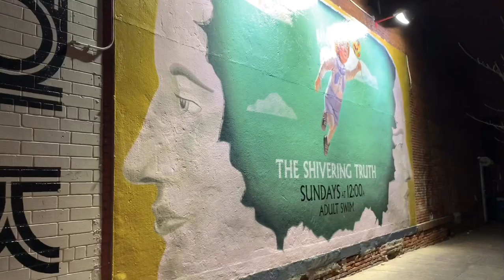VLOGMAS 2018 Day 23 | The one with PJ Morton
Check out the live stream of the concert I attended